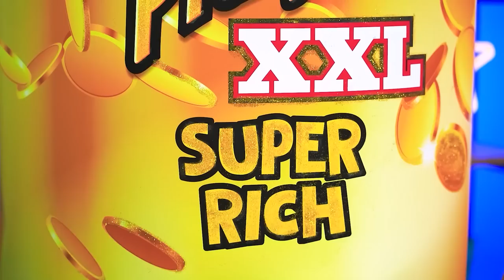Desafío de Comida Cara VS Barata | La Mejor Guerra Dulce por Turbo Team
¡Hola queridos amigos! Sabemos cuánto te gustan los desafíos de comida ¡así que hoy decidimos hacerte feliz! ¡Otro desafío gastronómico está listo para sorprenderte! Nuestros participantes compraron muchos alimentos diferentes en el supermercado. Hoy probarán y decidirán qué plato es el más sabroso. ¿Crees que hay una diferencia entre la comida barata y la cara? La comida cara VS barata puede ser mejor, pero no es tan simple. ¡Veamos juntos esta loca batalla!